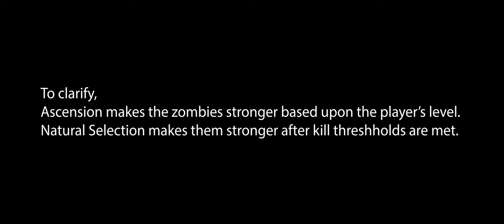7 Days to Die Rebirth Mod | E1 Witch Doctor-Master of the Undead (Not Tornadoes!)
7 Days to Die is an open-world game that is a unique combination of first-person shooter, survival horror, tower defense, and role-playing games. Rebirth is an overhaul to 7 Days to Die that significantly changes the game in many different ways, making it much more challenging than the vanilla game. The Purge is a scenario within Rebirth that alters the game further and requires you to systematically clear all POIs of zombies.